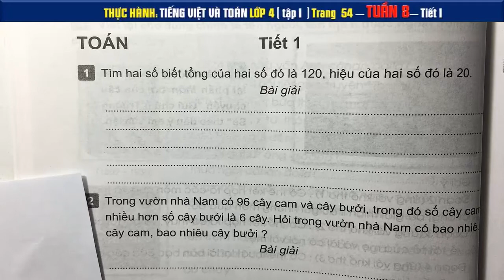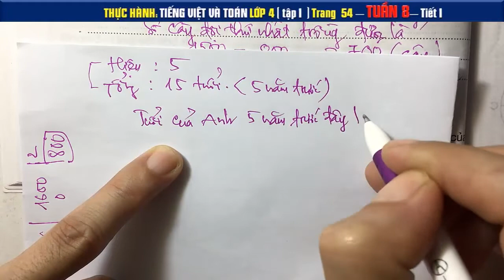Thực hành Tiếng việt Toán 4 Tuần 8 - Tiết 1 - Trang 54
Tìm hai số biết tổng là 120 và hiệu là 20
Hiện nay Anh hơn em 5 tuổi. Biết rằng 5 năm trước đây tổng số tuổi của Anh và em là 15 tuổi.
👇 Xem nhiều hơn các video của 2k Vlogs 🌴